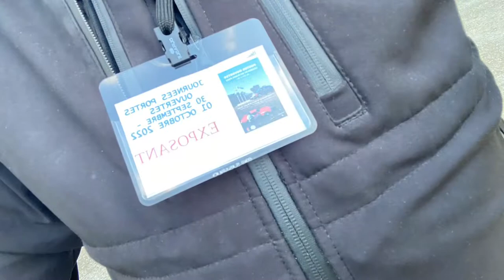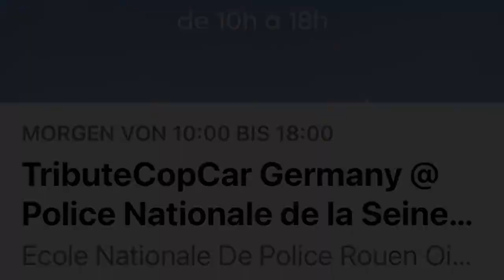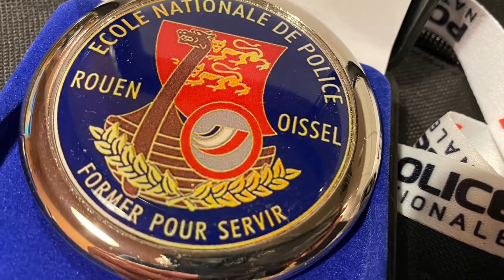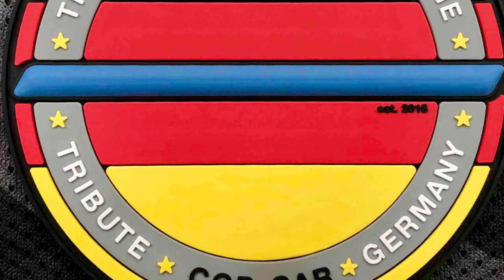„The Thin Blue Line“ tribute cop-car Germany @ École Nationale de la Police Rouen (F) ,29.9.-3.10.22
Wir waren einer offiziellen Einladung gefolgt durch den Direktor der größten Polizeischule Frankreichs; Ecole Nationale De Police Rouen Oissel.
Sehr professionell und zuvorkommend wurden wir begrüßt und begleitet. Sehr höflich wurden wir von Allen in die Mitte der "Blauen" aufgenommen - vom Kadetten bis zum Direktor.
Unsere Unterkunft auf dem Gelände der Polizeiakademie war sehr sauber und mehr als ausreichend. Sogar "Bob" durfte mit.
Es ist uns nicht schwergefallen, unsere Mission zu veranschaulichen und wir hatten viele gute Gespräche.
Gerne haben wir die 2 Tage der offenen Tür (hintereinander) unterstützt.
Nach einem Tag Pause in Rouen mit kurzer Besichtigungs-Tour ging es zurück Richtung Heimat - leider mit 2 Pannen (Schraube im Reifen in Frankreich & Kühlerschlauch geplatzt in Belgien mit Zwangsübernachtung)
We had accepted an official invitation from the director of the largest police academy in France (Europe); Ecole Nationale De Police Rouen Oissel.
Very professional and accommodating we were welcomed and accompanied. Very politely we were welcomed by everyone in the middle of the "Blue Family" - from the cadets to the director.
Our accommodation on the grounds of the police academy was very clean and more than adequate. Even "Bob" was allowed to join us.
It was not difficult for us to illustrate our mission and we had many good conversations. We were happy to support the 2 open days in a row.
Today we received these photos with the release for publication.
Thank you very much for everything! Stay healthy!
©️𝟤𝟢𝟤𝟤